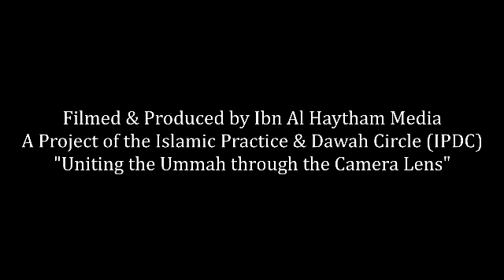Ramadan is coming!